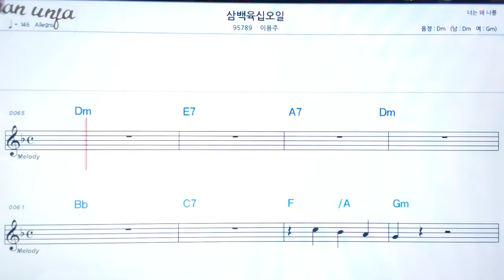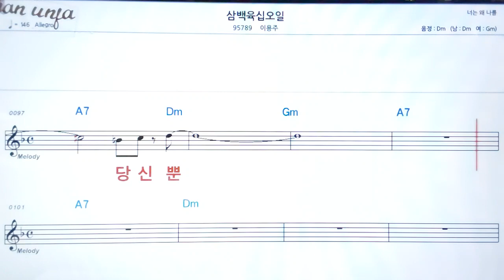삼백육십오일/이용주👍악보, 노래,기타 코드,가사,Karaoke*카라오케 반주